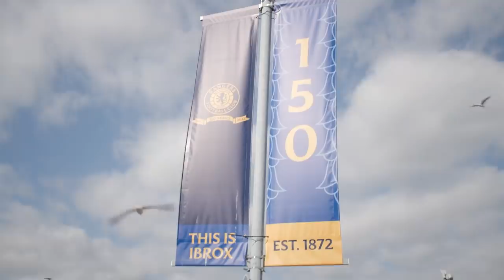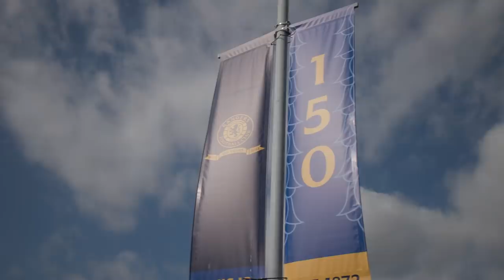INTERVIEW | Stewart Robertson | 30 July 2021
The Managing Director gives an update ahead of the new season.